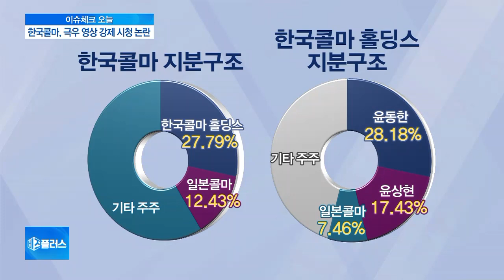[이슈체크] 극우 동영상 틀어준 한국콜마, 주가하락…불매운동 직격탄 맞나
'한국콜마'라는 화장품 제조회사가 포털 사이트에서 오늘(9일) 실시간 검색어를 장악했습니다.

이 회사가 직원들에게 '막말 극우 동영상'을 강제로 시청하게 했다고 하는데요.

이게 대체 무슨 얘기인지, 생활경제부 엄하은 기자와 자세한 이야기 나눠보겠습니다.

엄 기자, 먼저 이게 어떤 논란인지 다시 설명해주시죠?